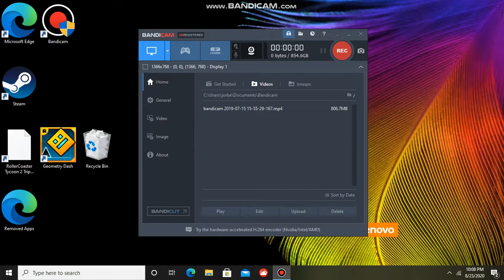Deathmoon in 2 tries- Geometry Dash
-Deathmoon in 2 tries, very good level